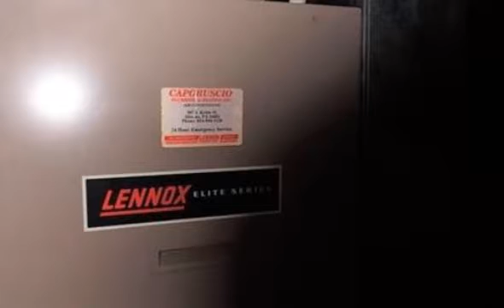131 Steve Street, Duncansville, PA 16635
131 Steve Street Duncansville, PA Sandra Kurtz Coldwell Banker Town & Country Real Estate Beautiful suburban setting in a quiet development. Newer roof, siding and windows. Submersible pump for well. Property extends back to second shed. Interior and windows being professionally cleaned by December 2.